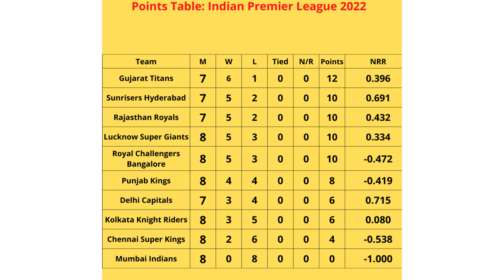IPL Latest NEWS/आईपीएल का ताजा समाचार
Suryaa Kreation#
Suryaa#
Kreation#